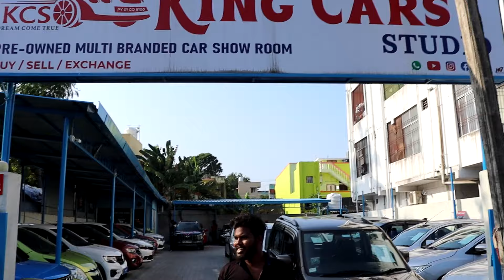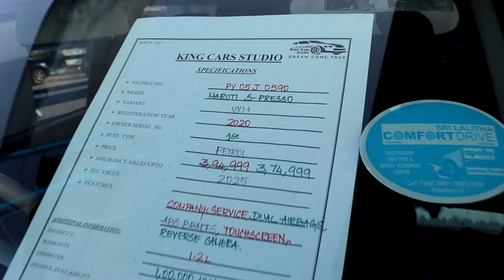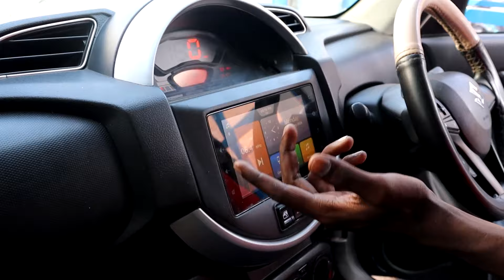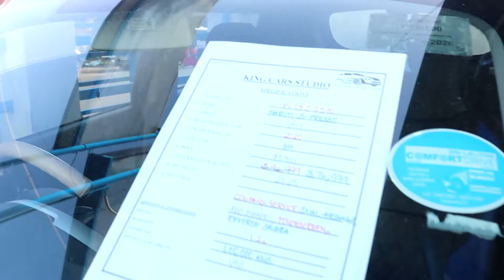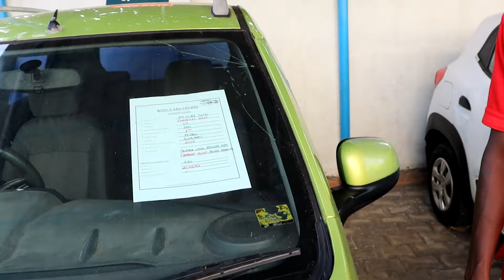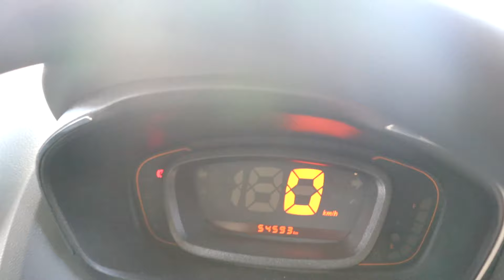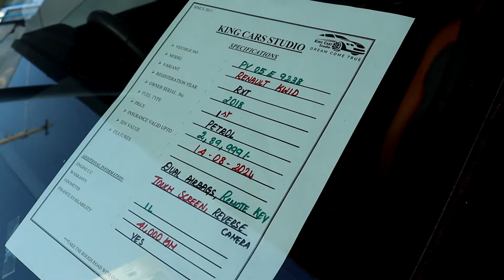low budget used cars Single Owner Used Cars for Sale |Multi branded Cars